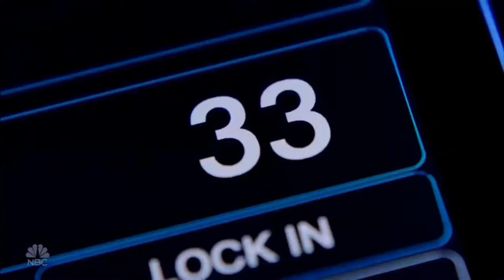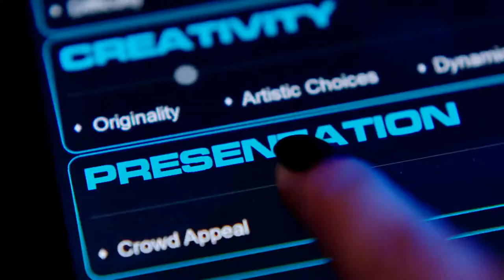LES TWINS | World of Dance CHAMPIONS | WE MADE IT